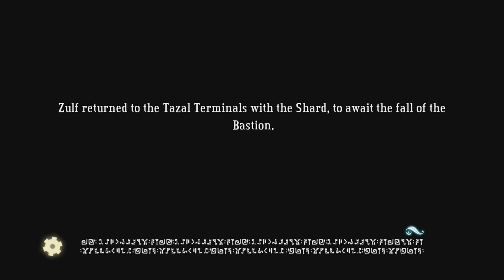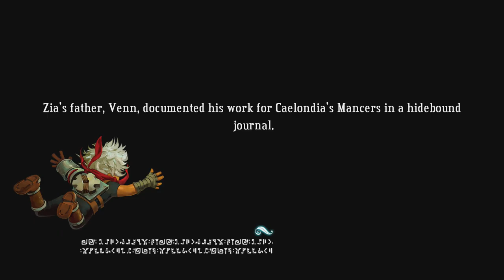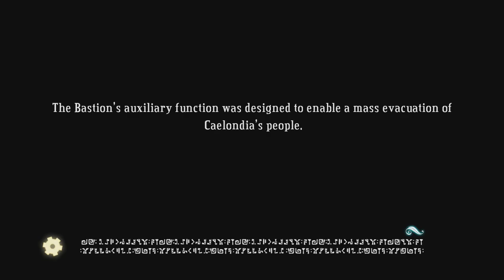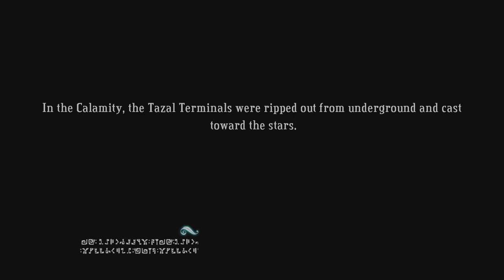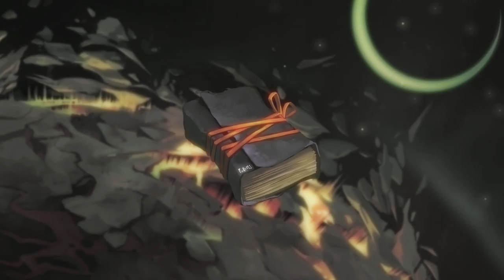🔵 Bastion :: The Tazal Terminals :: 21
Bastion is an action role-playing experience with a reactive narrator who marks your every move. Discover the secrets of the Calamity, a surreal catastrophe that shattered the world to pieces. A huge arsenal of upgradeable weapons and battle savage beasts adapted to their new habitat.